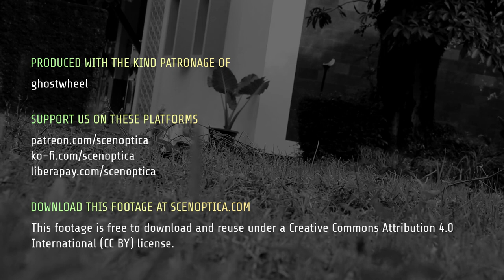Footage: Rury and Iis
Contrast these shots with the previous ones and we now have Rury with a much less reticent Iis! Though still wary enough of me to ruin the usefulness of the footage, it's clear that she had a bond with him that didn't exist with others at the faculty.